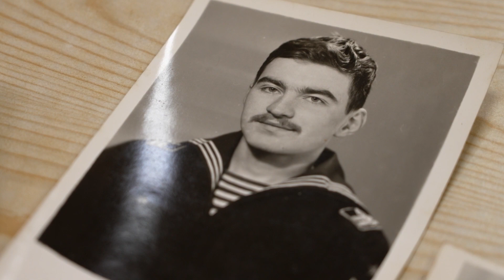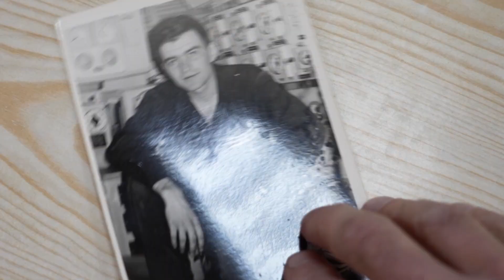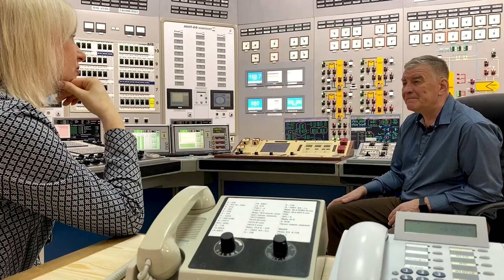Другий енергоблок Хмельницької АЕС